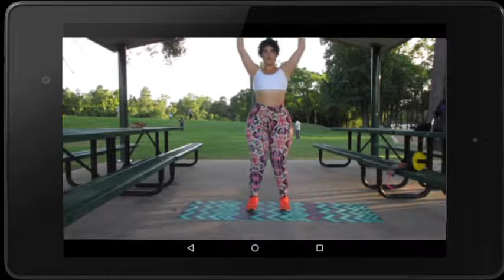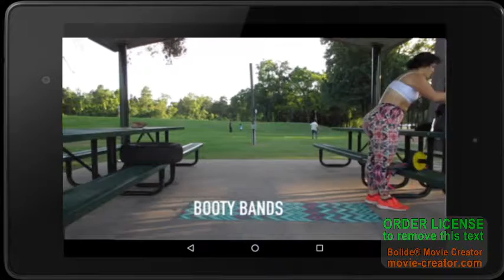Big Bottom Behavior MOVEMENT OF THE DAY